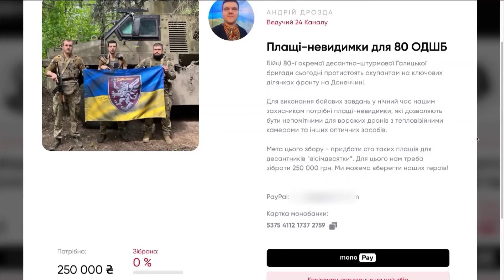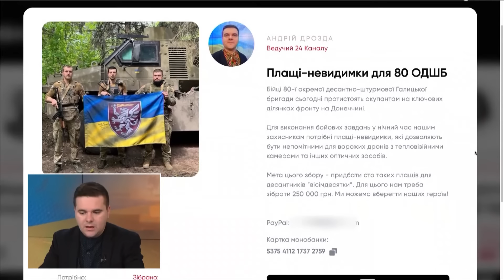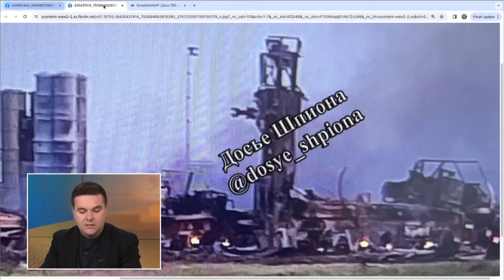ЕКСТРЕНО! Ворог АТАКУЄ біля Авдіївки КОЛОНАМИ бронетехніки. БОЇ за Часв Яр | КАРТА боїв за 18 квітня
За даними Генштабу ЗСУ, окупанти після перерви відновили свої штурмові дії на Куп'янському напрямку. Загалом, впродовж минулої доби відбулося 87 бойових зіткнень. Ворог завдав 4 ракетних та 57 авіаційних удари, здійснив 89 обстрілів з реактивних систем залпового вогню по позиціях наших військ та населених пунктах. На Бахмутському напрямку наші воїни відбили 24 атаки в районах населених пунктів Білогорівка Луганської області, Виїмка, Роздолівка, Часів Яр, Новий, Кліщіївка Донецької області; де ворог, за підтримки авіації, намагався покращити тактичне положення. Водночас на Новопавлівському напрямку Сили оборони продовжують стримувати ворога в районах населених пунктів Водяне, Красногорівка, Побєда, Новомихайлівка та Урожайне Донецької області, де ворог, за підтримки авіації, 23 рази намагався прорвати оборону наших військ. Детальний огляд карти бойових дій станом на 18 квітня – дивіться у відео.